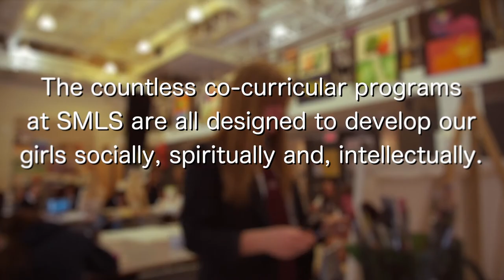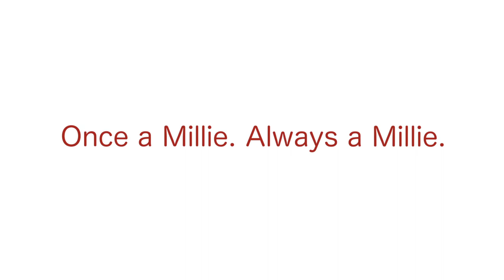St. Mildred's-Lightbourn School Official Video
Take a look at what awaits you as a student of SMLS, in the heart of Olde Oakville, Ontario. This premier independent school has a rich history of educational excellence for girls, and will be celebrating its 125 year anniversary in 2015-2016. From Preschool to Graduating Year, SMLS develops courageous girls who will challenge and change the world.

Enjoy this glimpse into our school, and give our Admissions Department a call if you'd like to set up your own personal tour.